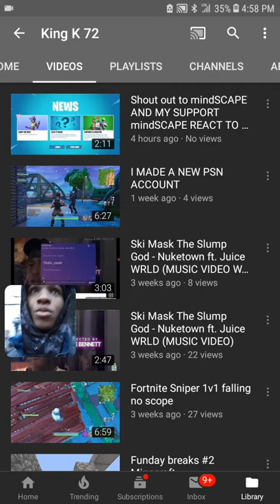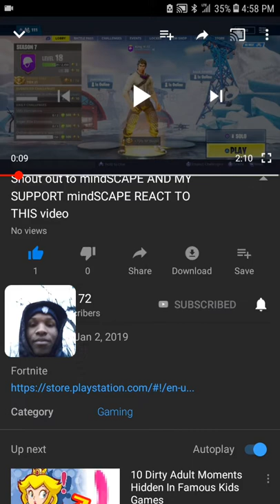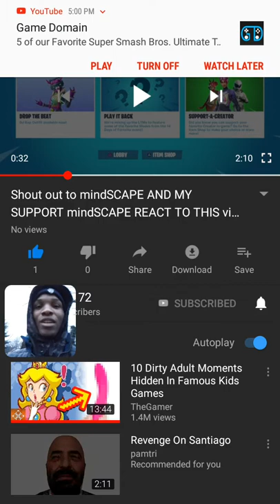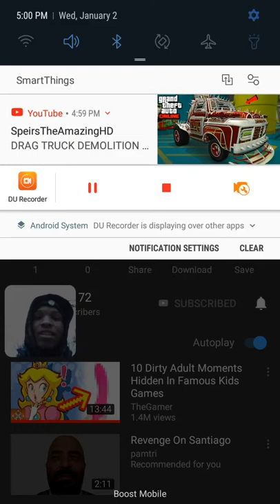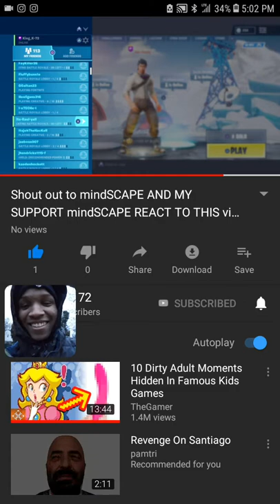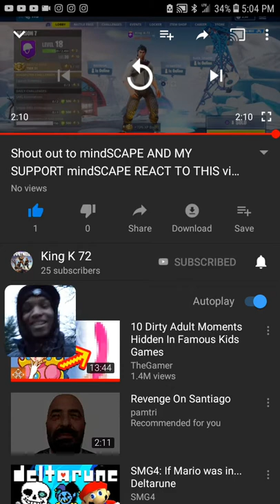SOMEONE ACTUALLY LIKES ME!!!!|REACTION TO RECENT SHOUTOUT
In this video, I react to a sub that shouts me out!!! Thank you!!!

SHOUTOUT TO KING K 72